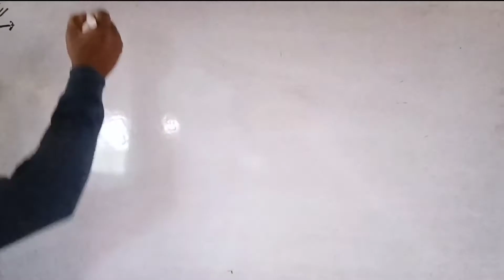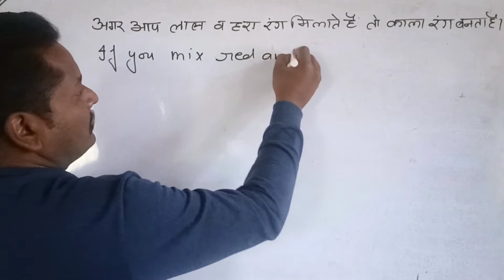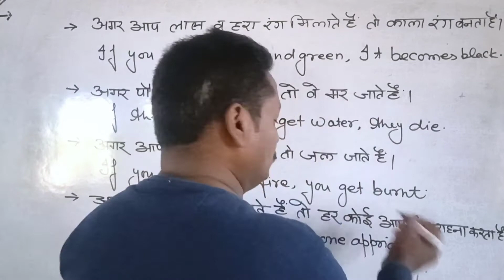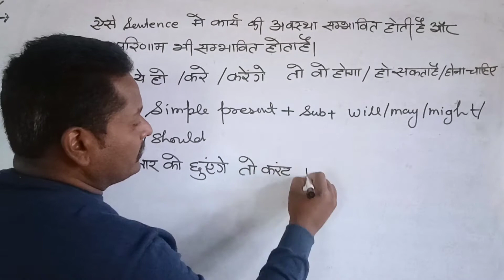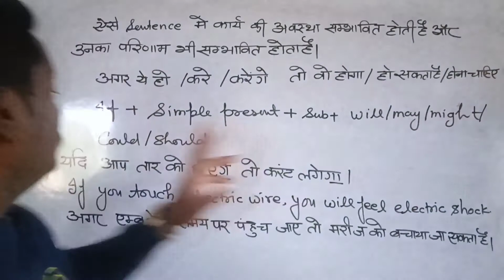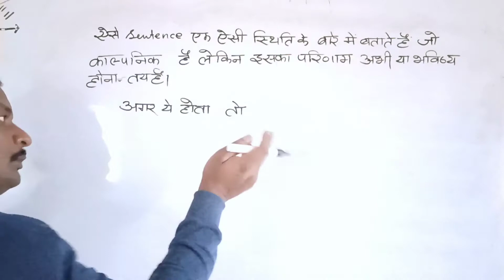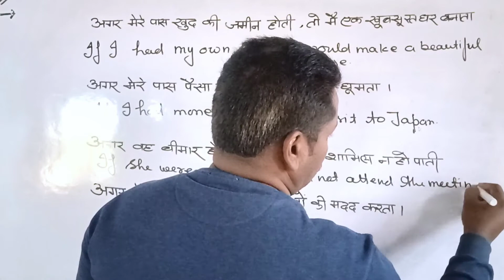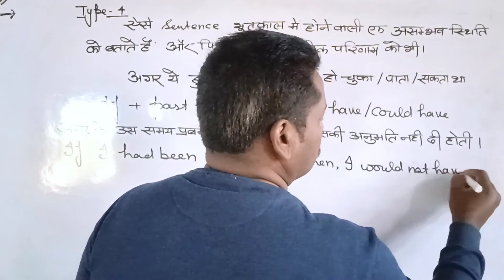500+ conditional sentence practice exercise | with a easy trick | type 1, type 2, type 3, type 4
500+ conditional sentence practice exercise |  with a easy trick | type 1, type 2, type 3, type 4 conditional sentences.
About the channel
About this lecture
This video lecture based on translation hindi to english. In this video lecture I have told you how to translate conditional sentence type 1, type 2, type 3, type 4, with a easy trick. You can watch my playlist after watching this video lecture all playlist links are given below.
Chapters in this lecture
0:00 Introduction
1:02 type 1 conditional sentence
8:06 type 2 conditional sentence
16:10 type 3 conditional sentence
22:12 type 4 conditional sentence
Playlist links
Follow me at
Koo -
Regards
Ajay Sir